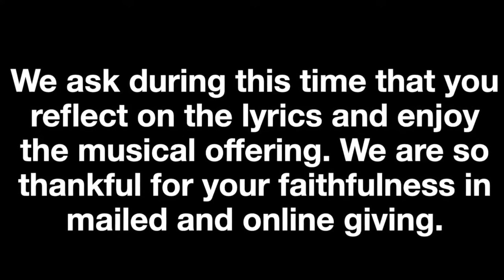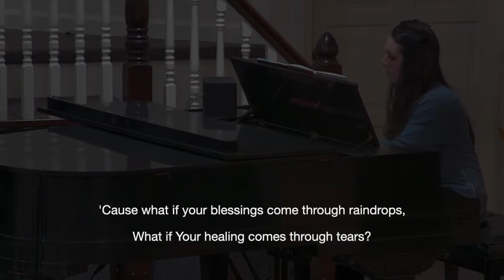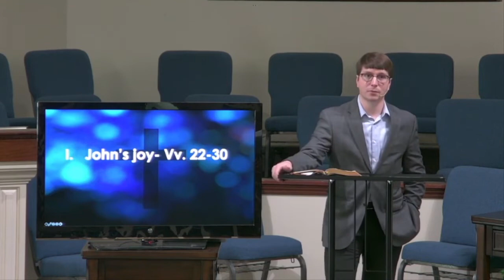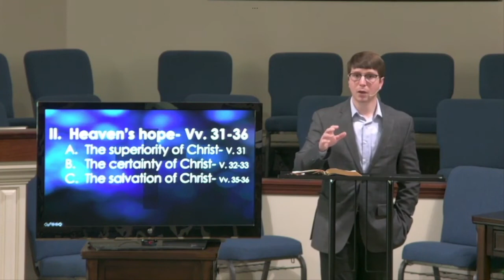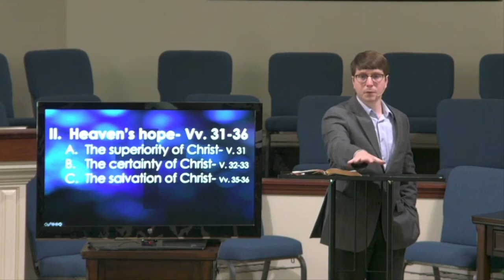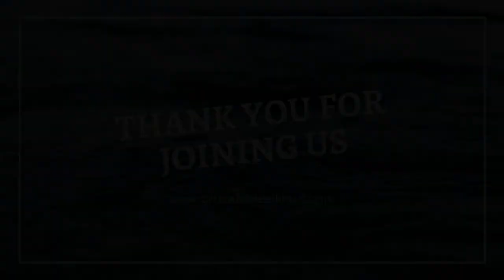05-03-2020 AM Service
Scripture Reading: 1 John 5:1-12- Josh Holdeman
Congregational Singing: O Worship the King- Pastor Brandon and Alyssa Weldon
Musical Offering: Blessings by Laura Story- Julia Grant
Congregational Singing: Holy Spirit Living Breath of God- Pastor Brandon and Alyssa Weldon
Message: Helpless Without Heaven- John 3:22-26- Pastor Kyle